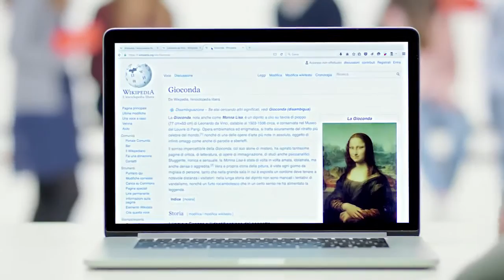SMS solidale Wikimedia Italia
Con un SMS o una chiamata da fisso al 45504 aiuterai Wikimedia Italia a promuovere i nostri corsi su Wikipedia nelle scuole italiane e a insegnare alle giovani generazioni l'importanza di un sapere libero, condiviso e facilmente accessibile.